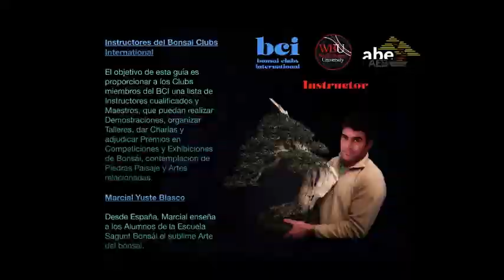Sagunt-En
Talleres prácticos